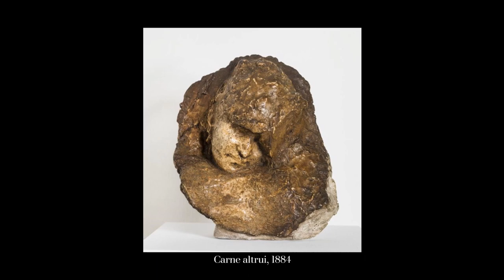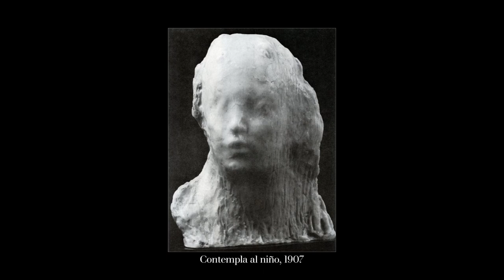Medardo Rosso (1858-1928). Posimpresionismo.